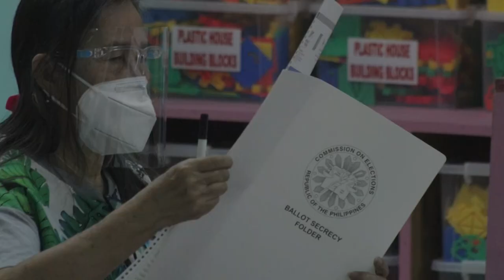The Manila Times: Lights, Camera, Boto! Episode 13: Piolo Pascual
Happy Sunday Mga Ka-Voters!

Atin nang Kilalanin ang prominent and bankable movie personality na si Piolo Pascual who, despite having all the perks he has in the city, opted to live a quiet and peaceful life in the province during the pandemic. Kilatisin why "The Ultimate Leading Man" supports Number 50 Ang Probinsyano Party-List led by Rep. Alfred Delos Santos who vows to pursue projects for the country’s geographically isolated areas.